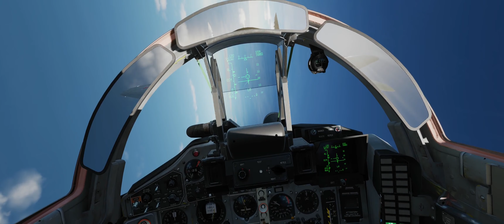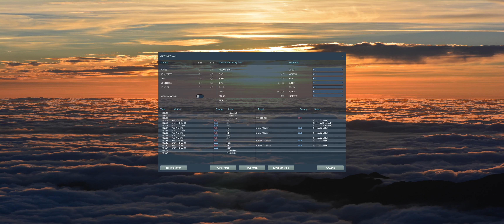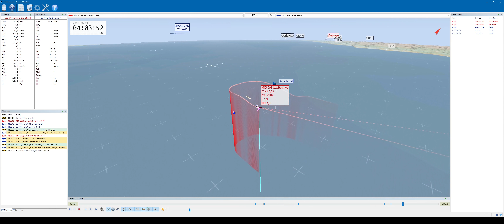DCS World - MiG-29S - BVR vs. 2* Su-33 (ACE)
I only noticed my error when reviewing the flight: I couldn't find/lockup the 2nd Jet, because I still had my radar on the left setting (-60° to 0°).
Also: I don't know why the 2nd enemy didn't evade or made any movement towards it. It's like the AI gave up^^

0:00 Fight
4:25 TacView